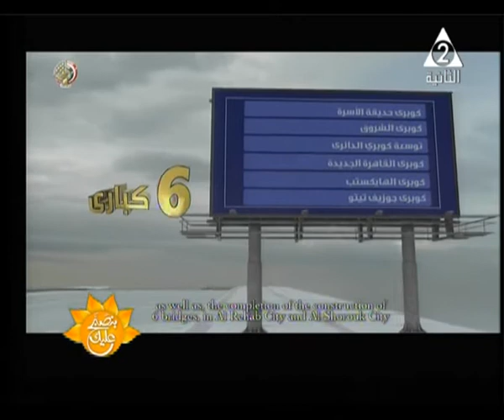بنصبح عليك إخــــراج ريمـون عـزمـي مدير التحرير رضا راشد تقديم د حازم ابو السعود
بنصبح عليك الخميس 18 فيراير الباحث الاقتصادي د / سيد خضر إخــــراج ريمـون عـزمـي  مدير التحرير رضا راشد تقديم د حازم ابو السعود